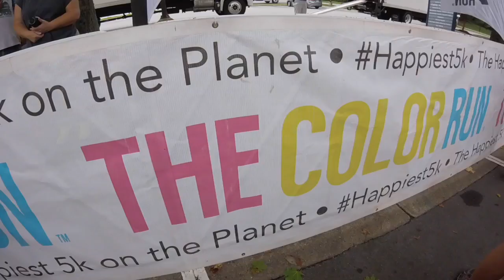Color Run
This video is about Color Run